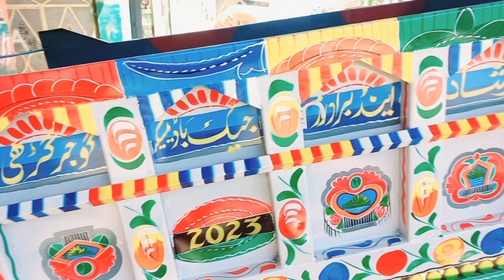Restoration Full Trali 😮 | Pakistani Skilled Workers Making Hydrolic Jack tractor's trali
metalwork machinery full troli restoration

Heavy duty hydrolic Jack tractor's trolly manufacturing unit hardworking factory blacksmiths Metalwork Diy Handtools Making

1st hardworking labours

howthings
 blacksmiths Metalwork
 factory workers mass production
restoration tools
 metals Handtools diy making machinery

watermelons
truck
help video
power wheel
kid adventure
про машинки
для детей8
kidscoco club
Handtools Making Process
hardworking factory workers
blacksmiths Metalwork
howthings
how things are made
forging
metalwork diy projects workshops
metalwork restoration
metalwork pakistan
Science and machine
asmr
fast workers skill asmr.
1st the hardworking labours cutout long iron bash.

2nd they give it a proper base shape of trolley 🚎..

Weld the next upper super flattened ground floor and they apply a hydrolic Jack tractor's inside the basal body..

Now these pakistani skilled workers clear it with sand stone machine.

3rd these blacksmiths are now decorate the trali with iron chain and iron beauty pieces...

4th A couple of tyres are now assembled below the base body and main frame..

5th when it finally done a writer artist 🎨 make it beautiful with tons of colours paints 🎨 and manufacturing adress and some additional informations of the workers and talented men...

And thus a beautiful heavy duty hydrolic Jack tractor's trolly is manufactured.

How things

super amazing metalwork process